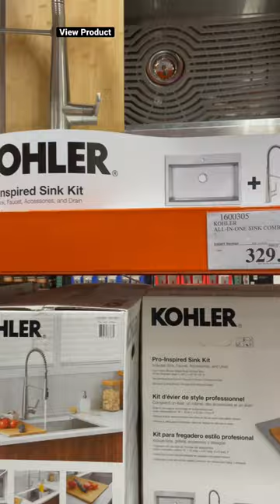KOHLER ALL-IN ONE SINK COMBO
Pro-Inspired Sink Kit
Includes Sink , Faucet, Accessories, and Drain
Top-/ Under -Mount Single -Bowl Kitchen Sink
18-Ga Stainless Steel | 33” L x 22” W x 9” D
Semiprofessional Kitchen Faucet In Vibrant Stainless Finish Bamboo Cutting Board, Silicone Sink Mat and Drain